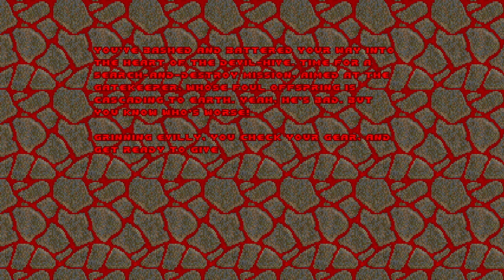Final Doom: The Plutonia Experiment (100%) Walkthrough - (Map20: The Death Domain)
Welcome back everybody, to more of The Plutonia Experiment 100% Walkthrough.

This is Map20: The Death Domain.